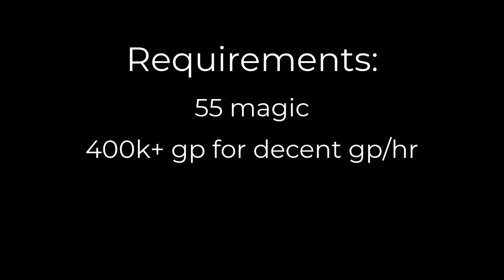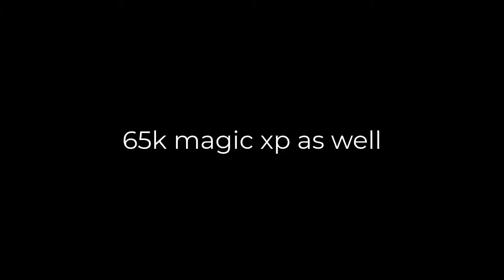BEST f2p moneymaker w/o 85 mining ~350k gp/hr - zammy wines + alching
The best f2p money making method behind mining runite with 85 mining.